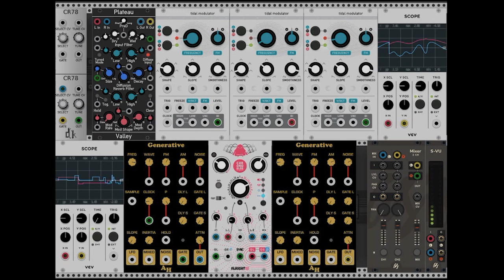Generative Beats with Modular Synth in VCV Rack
.All sounds made with modular synth (recorded in single takes, live recordings), use only one module as sound source : Drumkit CR-78, process to Valley Audio Plateau reverb and Alright Devices Chronoblob delay (control by generative LFO and tidal modulator) in VCV Rack.

VCV Rack is a standalone application created by Andrew Belt, a young developer who developed a strong interest in the world of Eurorack modular synthesis. According to interviews, Belt wanted a way to work with modular while on the go and started VCV Rack as a pet project a few years ago. One of the foundational goals of the project was to keep it free of any license restrictions, even forgoing the GPL-licensed JUCE library in favour of developing his own alternative components. Accordingly, you can download VCV Rack completely free of charge from the VCV website. There you'll find versions for Windows, OSX and Linux. Alternatively, you can even clone the entire source code off of GitHub and create your own variation. Someone was even able to make it run on a Raspberry Pi!